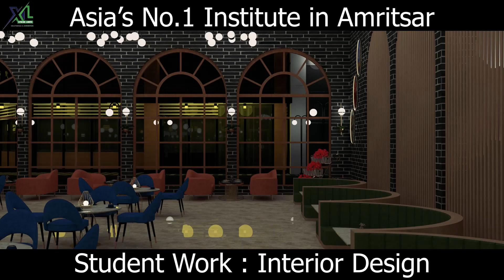3D Interior Design BY Arshbir during 3D Animation Course in XL Multimedia Institute .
Are you someone who's super excited about blending creativity with technology? Can you see a future brimming with possibilities in animation, game design, digital marketing, video editing, 3D animation, graphic design, or web development? Then, let me introduce you to XL Multimedia Amritsar – a pioneering place that's all about helping you succeed in these fields and many more.

At XL Multimedia, you can think of our courses like a big canvas with lots of exciting options. We have stuff like Graphic Designing, Digital Marketing, Film Making, Acting, Game Designing, and much more. So, whether you love creating cool pictures, making awesome ads, telling stories on screens, showing off your acting skills, or diving into the world of video games – we're here with all the knowledge and tools to help you do it.

Our friendly team is here to help you learn all about our courses and make the right choice. We'll walk you through everything we offer, talk about what kind of jobs you can do, and help you pick the one that fits what you want to do. Your exciting future is waiting for you at XL Multimedia Amritsar!
𝐀𝐫𝐞 𝐲𝐨𝐮 𝐋𝐚𝐭𝐞 𝐟𝐨𝐫 𝐘𝐨𝐮𝐫 𝐀𝐝𝐦𝐢𝐬𝐬𝐢𝐨𝐧 ??

𝐒𝐚𝐯𝐞 𝐘𝐨𝐮𝐫 𝟏 𝐘𝐄𝐀𝐑

𝐉𝐨𝐢𝐧 𝐋𝐚𝐭𝐞𝐫𝐚𝐥 𝐄𝐧𝐭𝐫𝐲 𝐏𝐫𝐨𝐠𝐫𝐚𝐦𝐬

By Asia's No. 1 Multimedia and Animation Institute

𝐆𝐨𝐯𝐭. 𝐀𝐩𝐩𝐫𝐨𝐯𝐞𝐝 𝐃𝐞𝐠𝐫𝐞𝐞 𝐚𝐧𝐝 𝐃𝐢𝐩𝐥𝐨𝐦𝐚
(UGC Approved)

  Get Jobs 2 To 5 Lacs Packages in Your City

Get a Free Career Counseling Session

✓ Details about 1year Lateral Entry Program

✓ Pathway programs For Aus - Canada - UK & USA

✓ How XL Multimedia students are getting high salaries Jobs 2 to 5 Lacs in Short-term Courses

✓ How you can Get a Job Ready  in 180 Days

✓ Opportunities For the Industry in the Global Market

✓ Learn in Amritsar and How you can Work Globally

✓ How to Earn while Studying

✓ Which is the Best Career in the Future

✓ XL Multimedia Placement Record

✓ XL Multimedia award Winning  Students Work

Build the career of your dreams with XL Multimedia & Animation Institute.

Get Job Ready in 180 Days - Register for a Free Demo Session

Graphic Designing - Video Editing - VFX - Camera Handling - Video Direction - 2D-3DAnimation -  - Web Designing & Development
Limited Seats - Book Now

XL Multimedia & Animation
Level 6, SCO 6, District Shopping Complex, B-Block,, Ranjit Avenue,